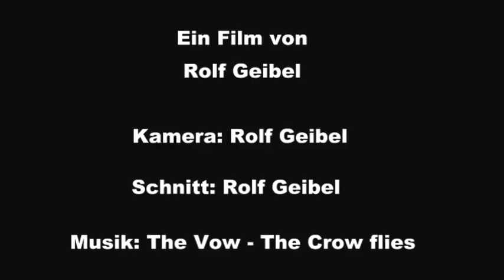Gransdorf Urlaub mal anders 2012 mpg VSP